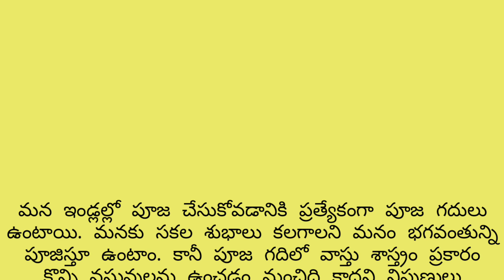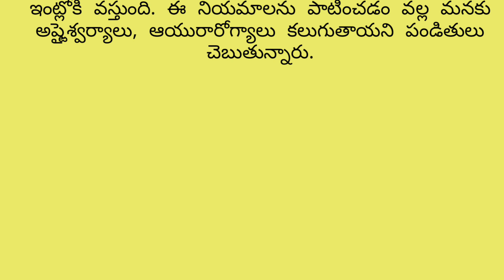Pooja Room:పూజ గ‌దిలో వీటిని ఉంచితే అరిష్టం.. ఇబ్బందుల్లో ప‌డిపోతారు.దీని గురించి అందరూ తెలుసుకోవాలి